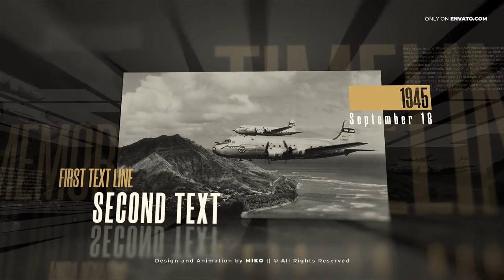History Slideshow | Adobe Premiere Pro Template